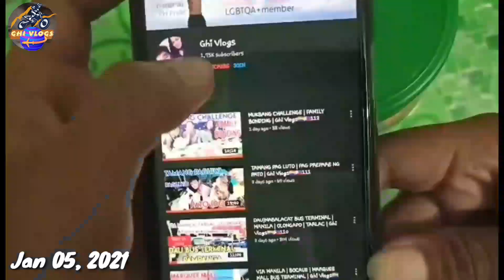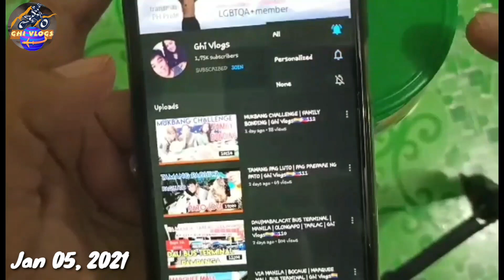DAU TO CUBAO | PHILIPPINE RABBIT | DAU MABALACAT CITY BUS TERMINAL | Ghi Vlogs🏳️‍🌈🇵🇭187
4 pm
Dau Mabalacat City Bus Terminal updates
An daming pasahero na tyempuhan
Philippine Rabbit via Cubao Araneta
Ghi Vlogs, travel, Buses Terminal update, passion & love life and challenge.